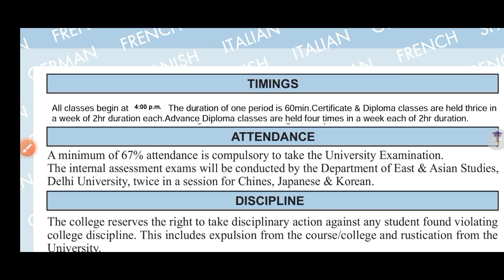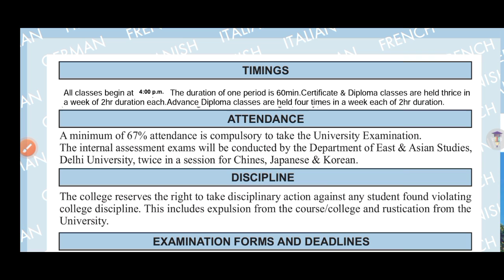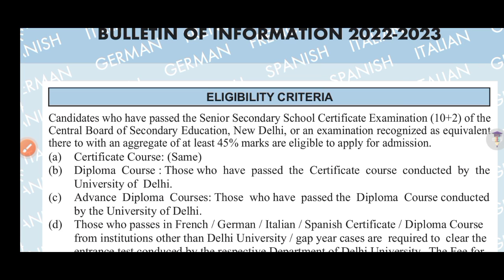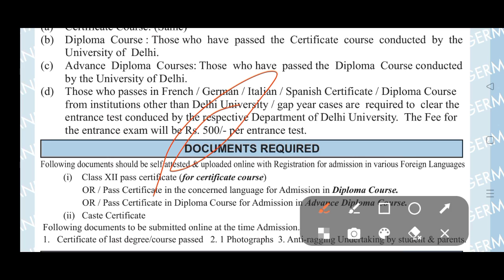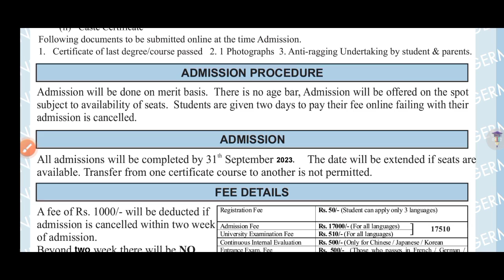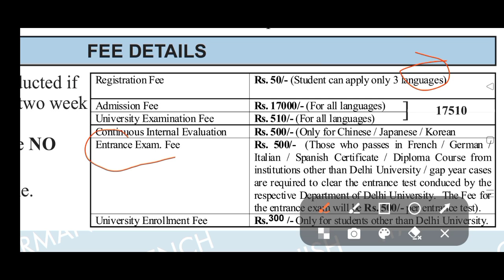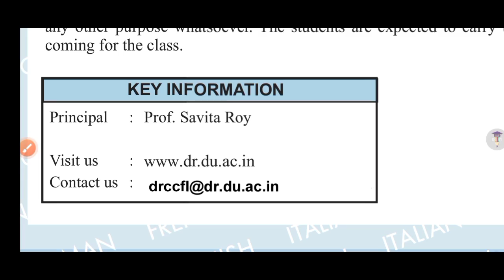Daulat Ram College Foreign Language Admission Open 2023 | DU Foreign Language Admission Open 2023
Daulat Ram College Foreign Language Admission Open 2023 | DU Foreign Language Admission 2023

Thanks For
Watching.